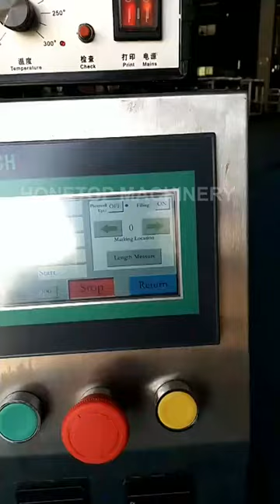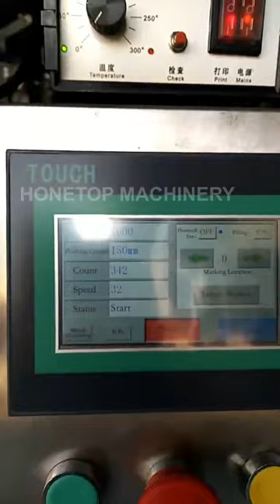stick packing machine/liquid filling machine/honey packing machine/ketchup packing machine/packer